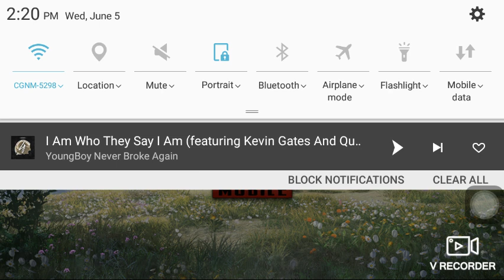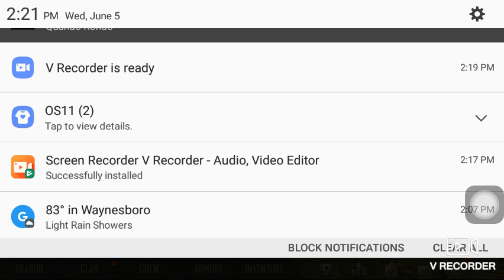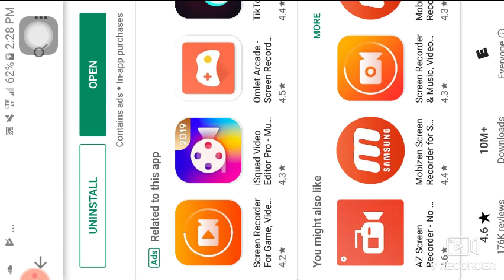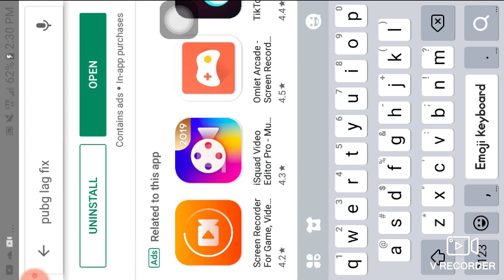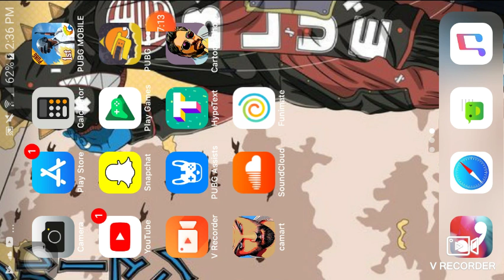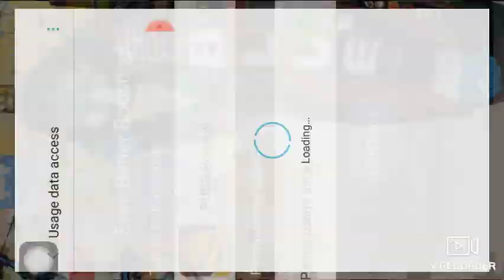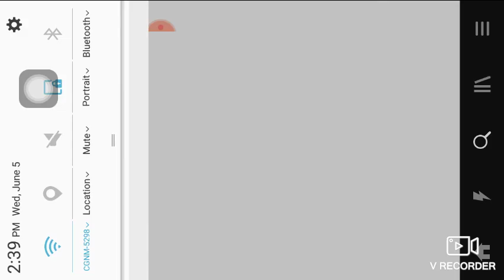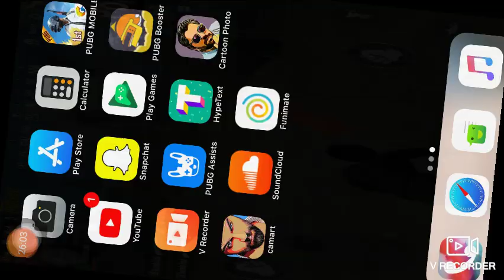Pubg fail 😂 lag was real